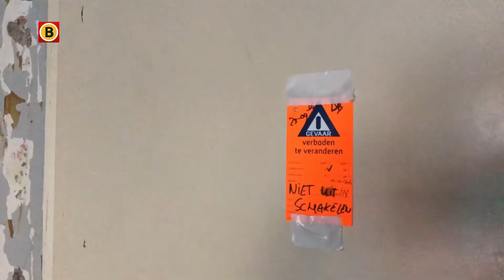Een kijkje in de oude V&D in Eindhoven, nu 'warehouse of innovation'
De personeelsingang van de oude V&D in de binnenstad van Eindhoven oogt vervallen en desolaat. Maar als je de hoek omgaat kom je in een fris geverfde ruimte waar Eindhovense startups zich gaan presenteren aan het publiek. Op de plek waar vroeger La Place zat kan je weer koffie drinken. Welkom in het tijdelijke 'warehouse of innovation',